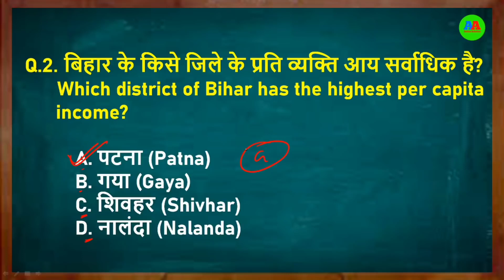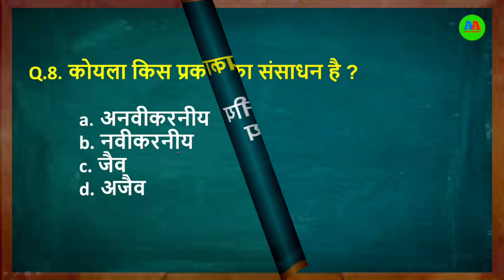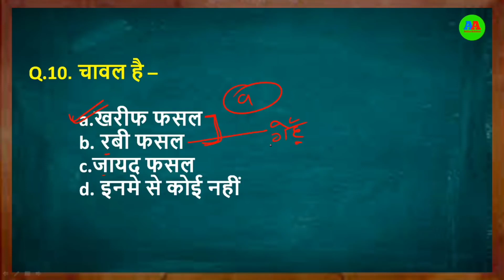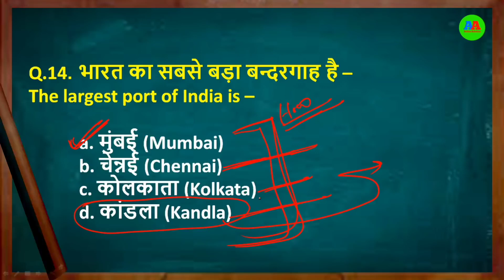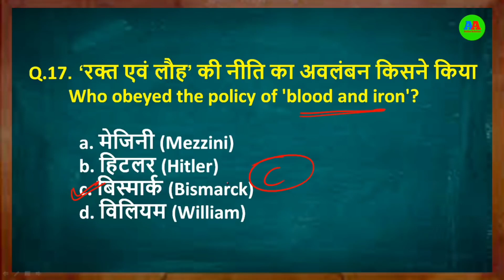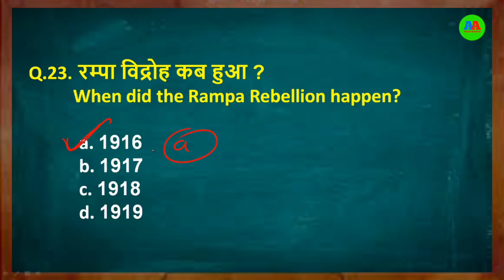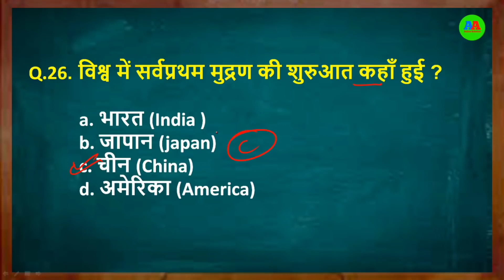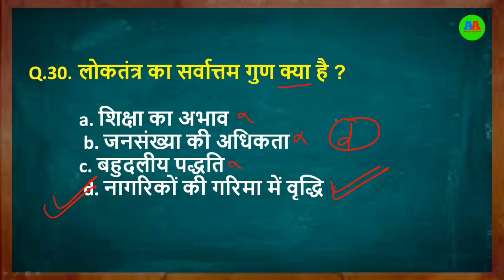Social science vvi objective question class 10th | class 10th Social science ka vvi objectives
आप मुझसे contact भी कर सकते है :-❤❤
1. Facebook :-  aaonlinesolution

bihar board class 10th science model paper 2023
bihar board science objective class 10th 2023
class 10th bihar board science model paper 2023

Class 10 science exam 2023
Bseb class 10 science
Class 10 science chapter 1 real number
Bseb class 10 science model paper 2023
ishtekhar sir
Bseb class 10 social science model paper 2023
Class 10 science objective question
Bseb class 10 science important objective question